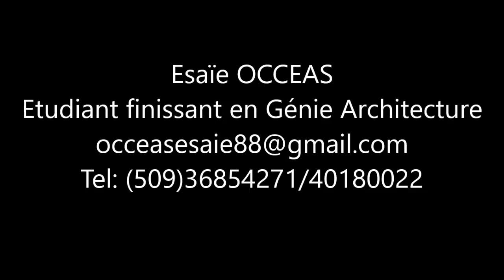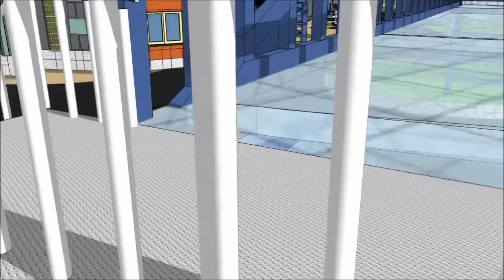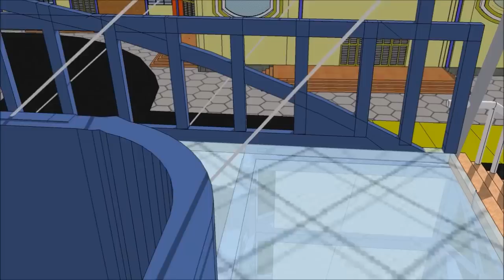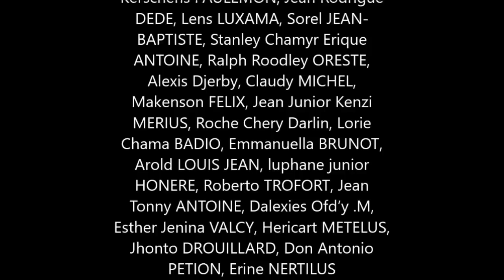gare routière de Portail Léogane ,Port au Prince Haïti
projet  de sortie en Génie Architecture ,présenté Par Esaïe OCCEAS etudiant finissant de l'université Inuka Port-au-Prince Haïti